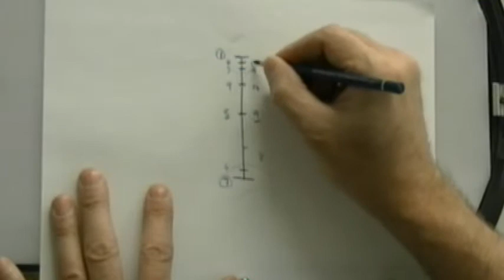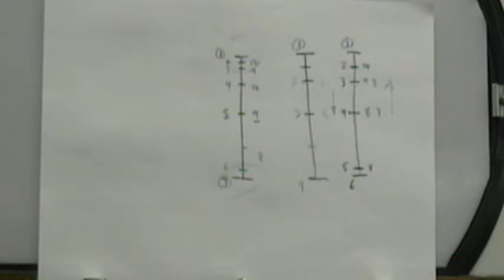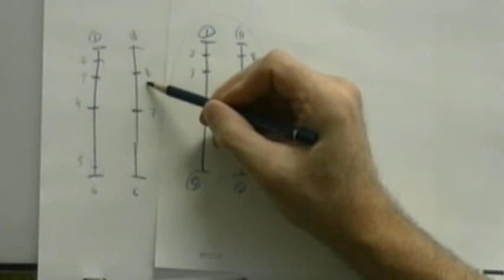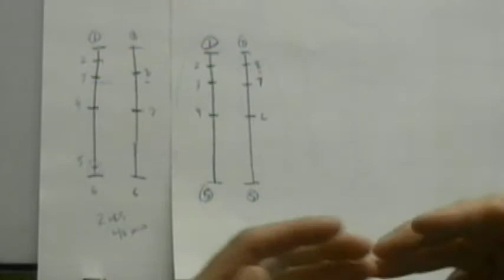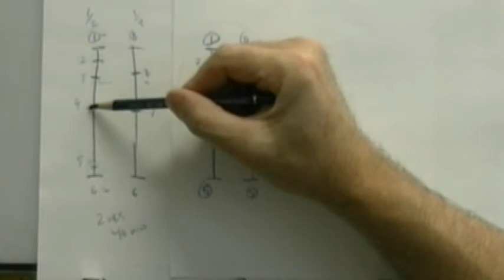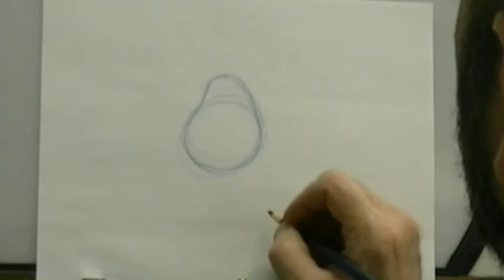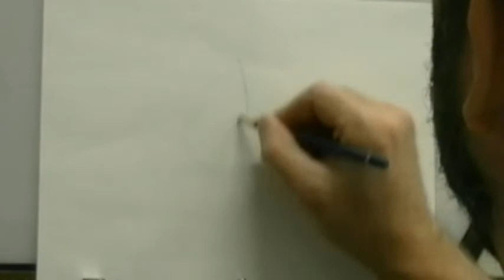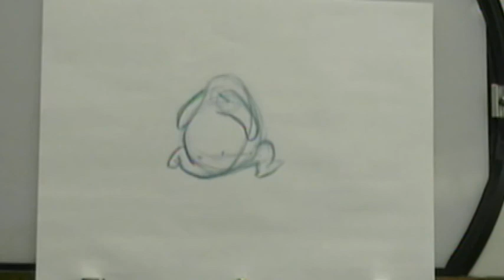Panda Bear Run CyclePart 1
In this lecture I show the process of animating a run cycle using a panda bear design. I break down the action into several parts so I can get the proper overlapping action.